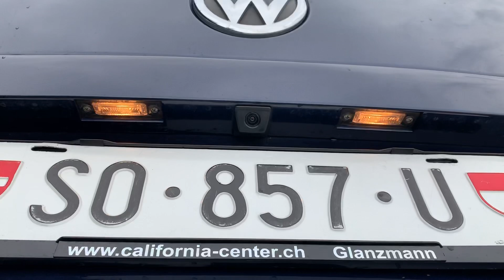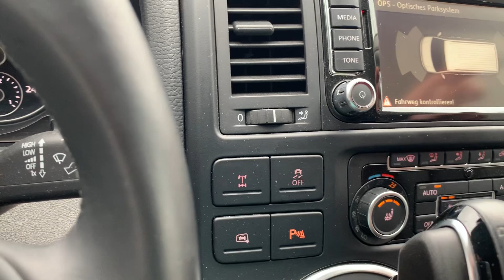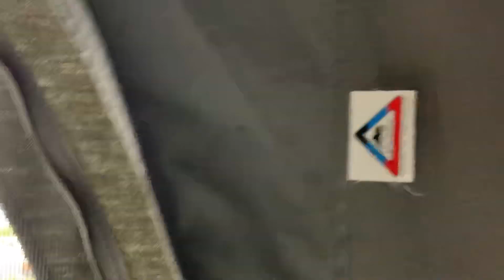VW 2,0 Bi-TDI 4M 4x4 DSG T5 California Comfortline 4Motion "Generation"